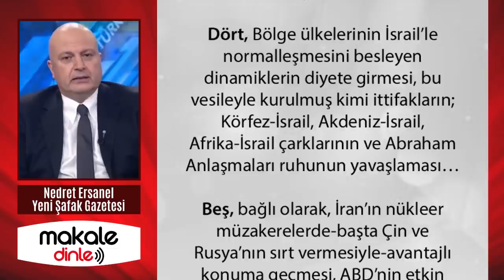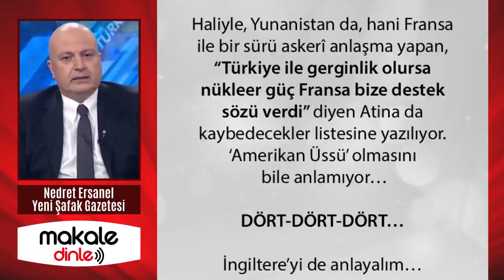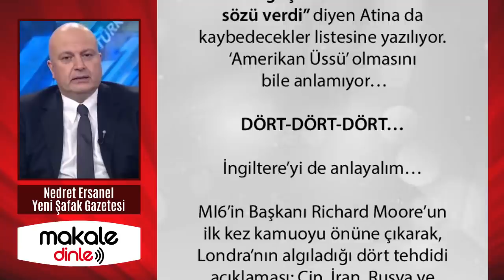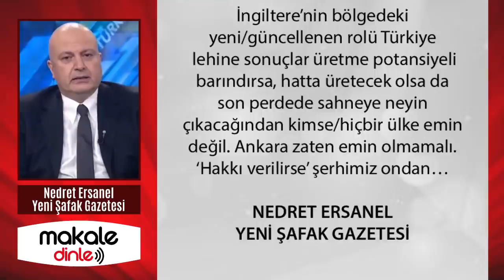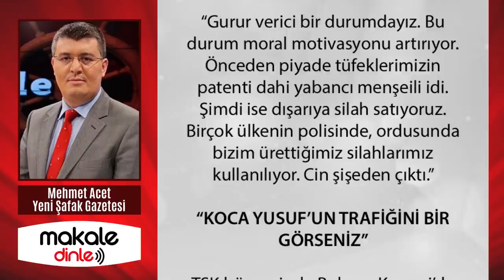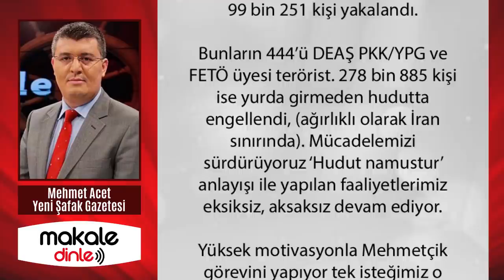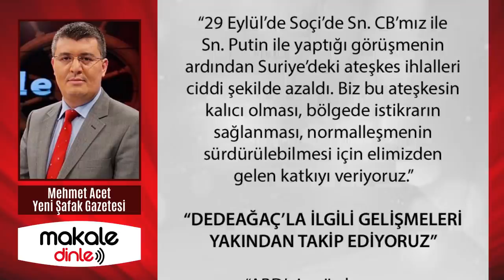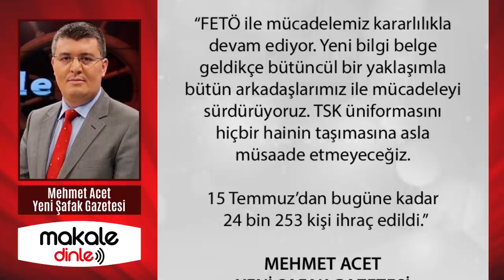TÜRKİYE HEPSİNİ ÇILGINA ÇEVİRMİŞ DURUMDA!. NEDRET ERSANEL ve MEHMET ACET YAZDI!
Karenin dört köşesini birleştirin. Hangi harita ortaya çıkıyor? Maket görünüyor ama ‘maket bıçağının’ kimin elinde olduğu da ortaya çıkıyor; o ülke Türkiye’dir…

ABD’liler Türkiye’nin önemini, anlamını biliyor. Biz NATO ittifakının ayrılmaz, güçlü parçasıyız. Bugüne kadar taahhütlerimizi yerine getirdik. Bizim güçlenmemiz NATO’nun güçlenmesi anlamına geliyor...